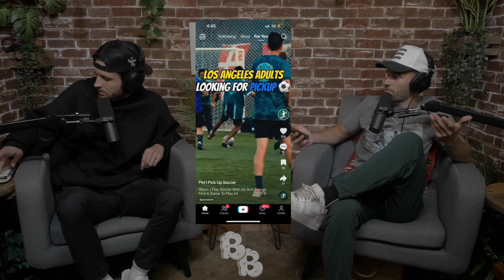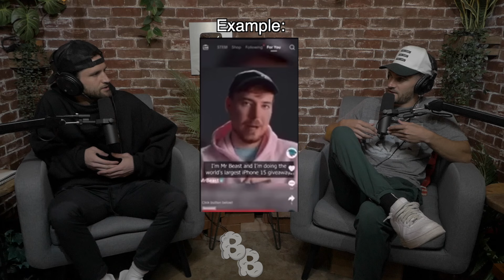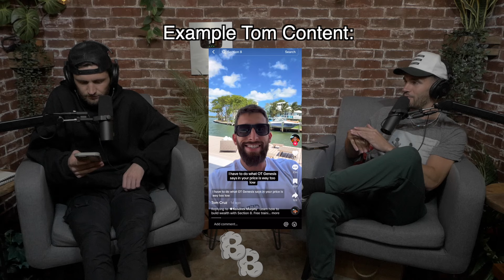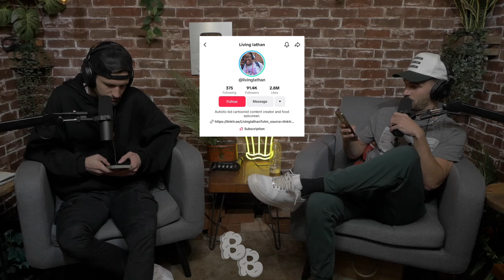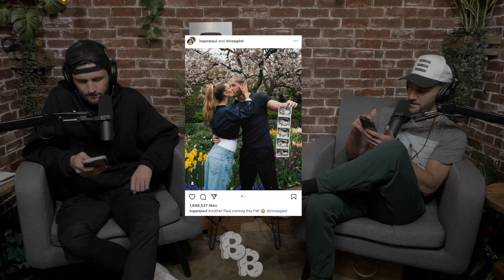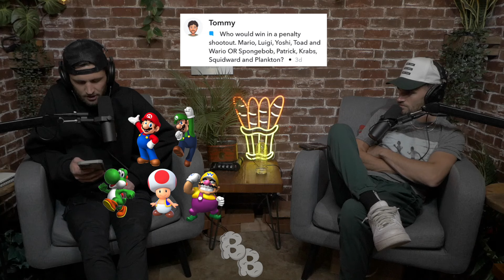We Bumped Into Snoop Dogg, Danny Got Hacked, And Zach Lost All Of His Clothes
In today's episode the boys discuss bumping into Snoop Dogg, Danny gets hacked by a world class hacker, Zach loses every piece of clothing he owns due to poor laundry management, the Nuggets gear up to face the Lakers in round one, Drake continues to troll Metro Boomin, the Bread Sticks have their questions answered, and more!! Be sure to tune in every Monday and Thursday for new episodes!

0:00 Intro
0:33 Zach's MV
3:36 Danny's MV1
9:53 Danny's MV2
13:27 Danny's LV
17:08 Zach's LV
23:08 Zach's Rookie of the Week
26:28 Danny's Rookie of the Week/Confession
29:58 Zach's Confession
33:50 Cookie Dough Better Than Fresh Baked Cookies?
34:53 Zach's Creators of the Week
35:33 Tom Cruz
36:56 Livinglathan
39:06 Logan Paul Is Having A Kid
39:20 Drake Trolls Metro
40:32 Play-In Games
41:21 Colorado Rockies Disaster
41:52 Is Running The Bases Fun?
43:00 We Ran Into Snoop Dogg
45:10 Questions From The Bread Sticks
55:22 A Concluding Word From Drizzy